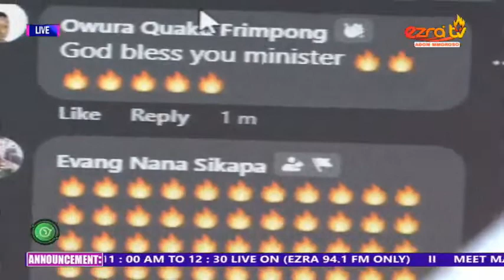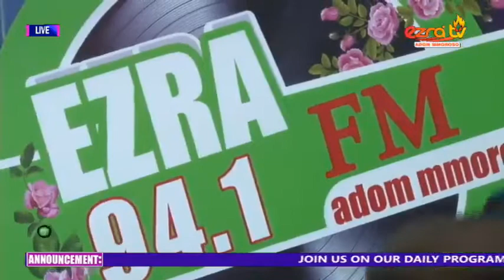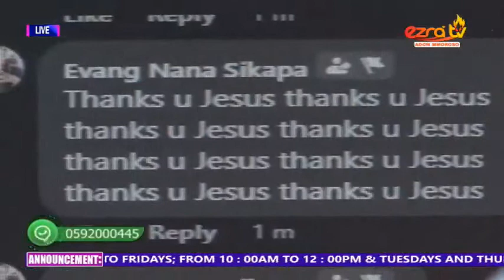the entire Ezra TV crew were in tears 😭... powerful ministration from Sir Pat